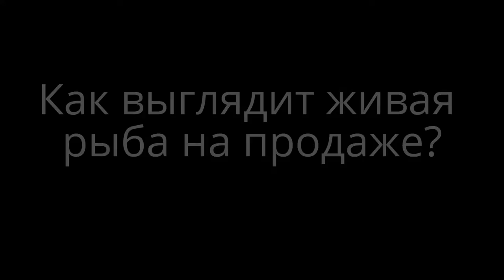Живая рыба беззаботно плавает в аквариуме магазина. Рыба перед подачей на стол.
живая рыба, живая рыба в аквариуме, живые рыбы, живая щука, живая рыба на продажу